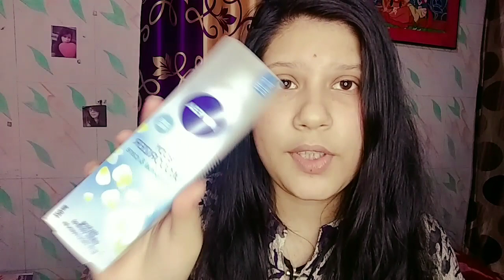6*Best product that I came across.😍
Hi guys hope you will all are doing well...this is the best product that I came across...so hope you will liked it.
Hope you will liked my all product.